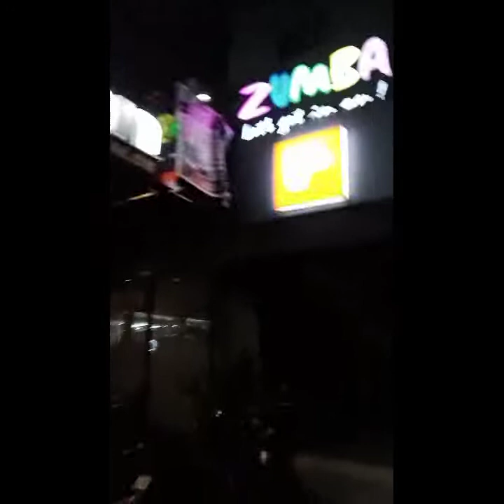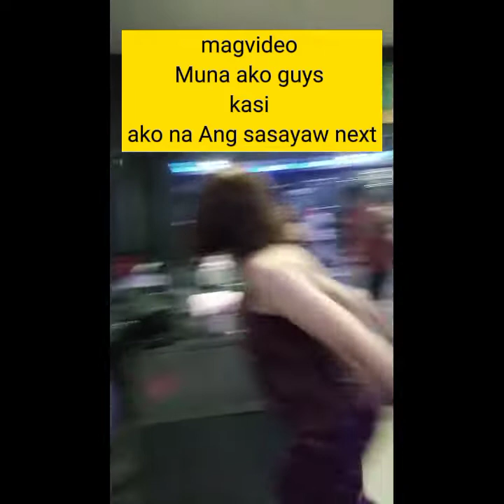Jam sa class ni zin Clinton gold || one gym hensonville || dancing Myra vlog